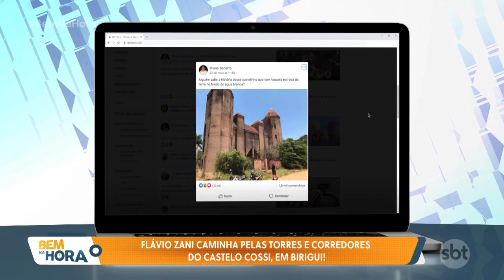Flávio Zani Caminha pelos corredores do Castelo Cossi